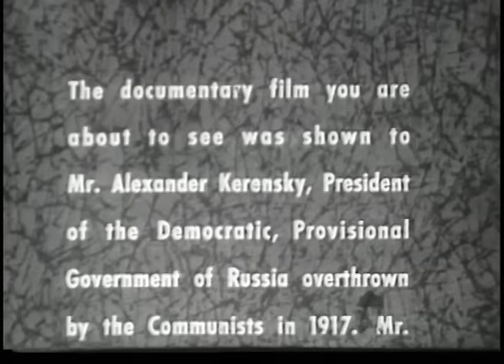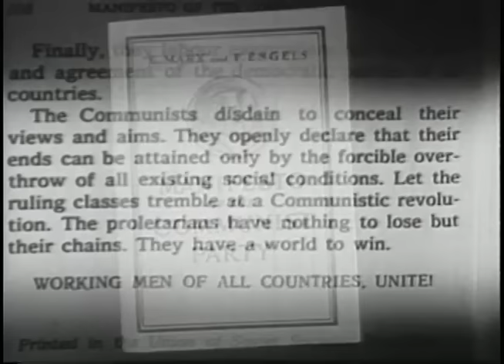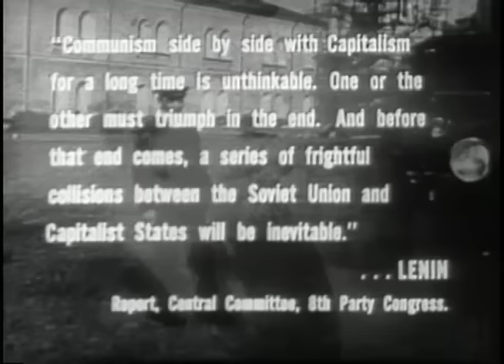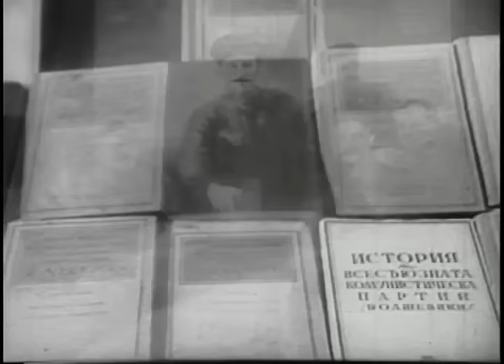"The Truth About Communism" documentary narrated by Ronald Reagan, 1962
Full Title: "The Truth About Communism" documentary narrated by Ronald Reagan and introduction by Alexander Kerensky, 1962

Creator(s): Stingray Collection, 1962, Produced and Written by Sidney Fields

Access Restriction(s):Unrestricted
Use Restriction(s):Unrestricted